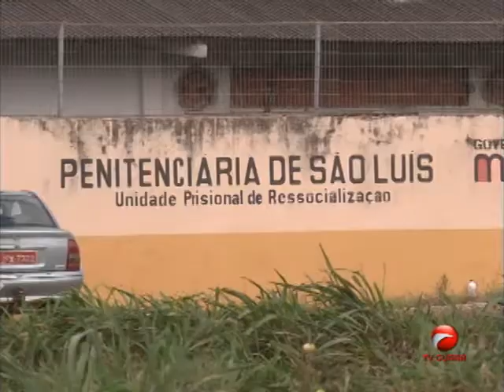Maranhão pede prazo maior para apresentar relatório de ações no sistema penitenciário 1